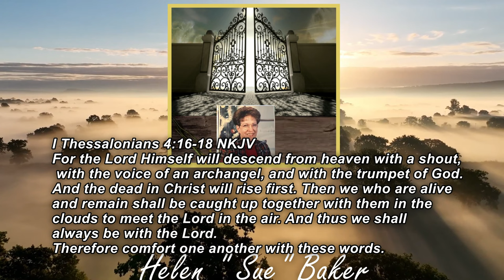Helen Sue Baker August 31, 1942 - February 21, 2024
A remembrance of Helen Sue Baker.
Friend to all who knew her.
Mother to all those with or without Mothers.
Follower of The Lord Jesus Christ.
Resting in Jesus awaiting the Rapture.
I Thessalonians 4:16-18 NKJV
For the Lord Himself will descend from heaven with a shout, with the voice of an archangel, and with the trumpet of God. And the dead in Christ will rise first. Then we who are alive and remain shall be caught up together with them in the clouds to meet the Lord in the air. And thus we shall always be with the Lord. Therefore comfort one another with these words.